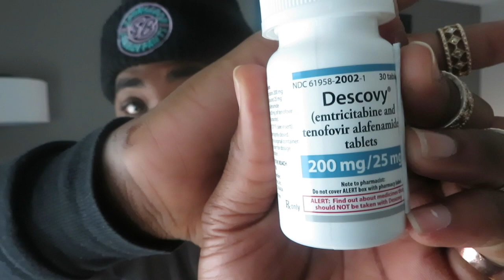I'm Taking PREP | Descovy Review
What's Up Viewers! So Today's Video Is An Informative Video About Prep! As You Know With My Channel There Is NOTHING Off Limits Including Sexual Health. We Should All Take The Proper Steps To Protect Ourselves. Although Sex Can Be Fun Just Know Safe Sex Is Great Sex!

Recently Started Prep aka Descovy & I Can Honestly Say I Love It. No Side Effects. No Problems. Just A One A Day Pill. I'm Speaking From MY Experience So Please Consult Your Doctor.

Are You Interested  In Getting Prep For Free? Need Testing, Treatment, Or Have Questions About Your Sexual Health? Do You Live In The Dallas Ft. Worth Metroplex? Well Today's Your Luck Day!